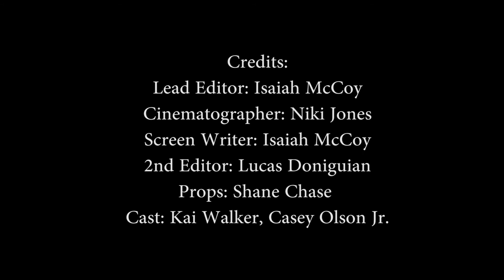Kai Walker Interview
Interview Project: Kai Walker. Produced by Isaiah McCoy, Shane Chase, Lucas Doniguin, and Nikala Jones.